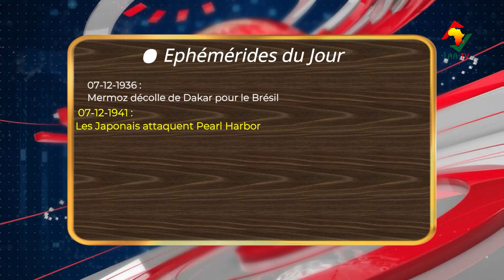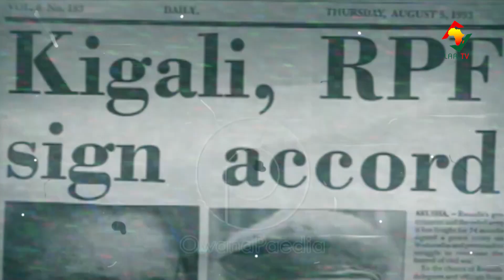LA MATINALE DU 07 DÉCEMBRE 2023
Les faits marquants et l'horoscope de ce 07 DÉCEMBRE à suivre sur votre émission la matinale.
𝑃𝑜𝑢𝑟 𝑣𝑜𝑠 𝑏𝑒𝑠𝑜𝑖𝑛𝑠 𝑑𝑒 𝑐𝑜𝑢𝑣𝑒𝑟𝑡𝑢𝑟𝑒 𝑚𝑒́𝑑𝑖𝑎𝑡𝑖𝑞𝑢𝑒, 𝑐𝑜𝑛𝑡𝑎𝑐𝑡𝑒𝑧-𝑛𝑜𝑢𝑠!